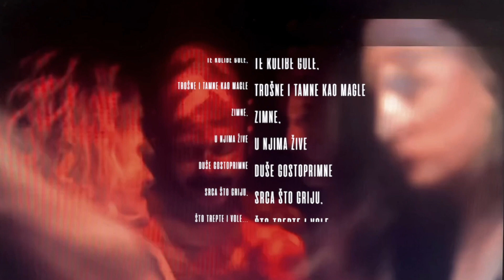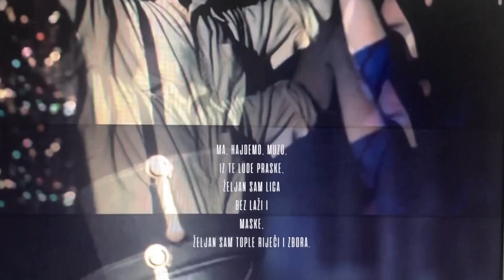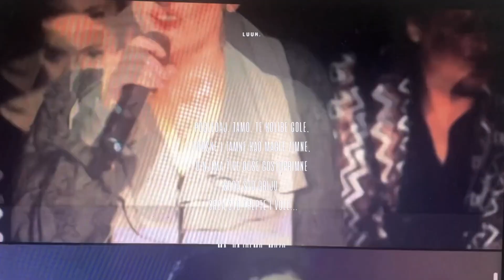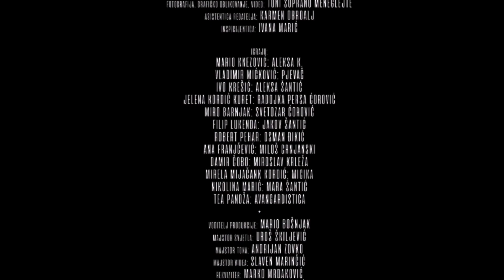Hajdemo, Muzo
Marko Tomaš
Noć s Aleksom

Redatelj: Ivica Buljan
Dramaturg: Robert Waltl
Autor glazbe: Mitja Vrhovnik Smrekar
Vokal - Hajdemo, muzo: Mario Knezović, Jelena Kordić Kuret, Vladimir Mićković
Kostimograf: Nebojša Lipanović
Prostor, svjetlo, video: Toni Soprano Meneglejte + sonda3
Video, Fotografija, grafičko oblikovanje: Toni Soprano Meneglejte
Asistentica redatelja: Karmen Obrdalj
Inspicijentica: Ivana Marić

Igraju:
Mario Knezović: Aleksa K. (duh pjesnika, s posmrtnom maskom, konferansje, konobar)
Vladimir Mićković: Pjevač (zabavljač koji prati duha, pjeva po narudžbi)
Ivo Krešić: Aleksa Šantić (pjesnik u samrtničkoj, staračkoj, zagrobnoj sobi)
Jelena Kordić Kuret: Radojka Persa Ćorović (Aleksina sestra, supruga S. Ćorovića)
Miro Barnjak: Svetozar Ćorović (Aleksin zet, prijatelj, pripovjedač, pokojnik), Jovan Dučić
(diplomat, pjesnik, vršnjak)
Filip Lukenda: Jakov Šantić (Aleksin mlađi, pokojni brat)
Robert Pehar: Osman Đikić (pokojni mladi pjesnik, prijatelj)
Ana Franjčević: Miloš Crnjanski (mladi pisac na vojnoj vježbi u Mostaru), Avangardistica
Damir Čobo: Miroslav Krleža (mladi pisac u posjeti starom bardu)
Mirela Mijačank Kordić: Micika (sredovječna prostitutka)
Nikolina Marić: Mara Šantić (Aleksina pokojna majka)
Tea Pandža: Avangardistica
Voditelj produkcije: Mario Bošnjak
Majstor svjetla: Uroš Škiljević
Majstor tona: Andrijan Zovko
Majstor videa: Slaven Marinčić
Rekviziter: Marko Mrdaković
Garderobijerka: Sandra Milavić
Voditelj pozornice: Leo Smoljan
Scenski radnici: Zorislav Galić i Branko Kuzmanović

Premijera: Hrvatsko narodno kazalište u Mostaru, 27. listopada 2022. godine, 20 sati